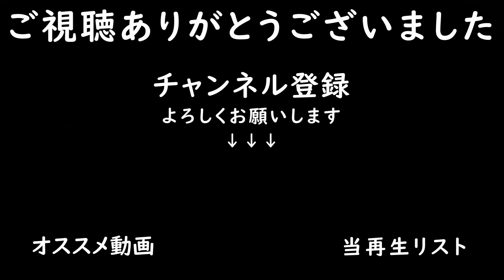離発着機の滑走路を分けてなんとかRANK S!!【ぼくは航空管制官 エアポートヒーロー 羽田 #55】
航空管制官シミュレーションゲーム

第３弾！ショートシナリオパックDLC-9-3,4をプレイ
A滑走路に集中ステージも離発着機の滑走路分け対策をして何とかRANK S!!

～ゲーム情報～
■タイトル：ぼくは航空管制官 エアポートヒーロー 羽田
■開発元：ソニックパワード
■対応機種：Nintendo Switch™,PS4
■ジャンル：シミュレーションゲーム,パズルゲーム
■プレイ人数：1人